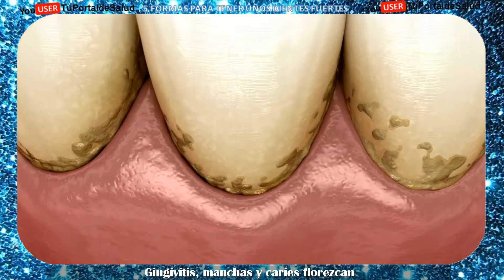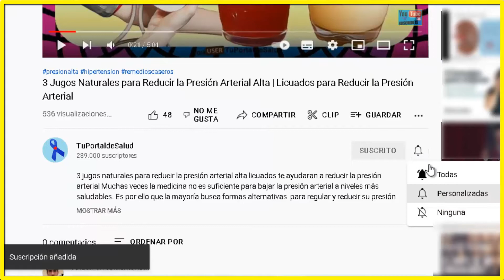5 Formas Para Tener tus Dientes y Encías Sanos Fuertes y Blancos- Trucos Sencillos para la Caries🦷🦷👄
5 formas para tener tus dientes y encías sanos fuertes y blancos - trucos sencillos para la caries. Una buena nutrición es la mejor manera de tener unos dientes sanos, fuertes y una bonita sonrisa, aunado a una buena higiene bucal

Contribuye con lo que te nazca del corazón con una donación
para que el CANAL SIGA CRECIENDO y se Realicen Videos mas

Ya que los dientes necesitan de vitaminas como A ,C, D y minerales como fosforo y calcio, a fin de cuenta los dientes son como cualquier otro órgano.

Es por ello que a continuación te enlistamos 5 consejos efectivos para mantener tus dientes sanos.

1.- El aceite de coco ha sido objeto de intensos estudios y en este caso se realizó uno en donde durante 10 días 20 personas con problemas bucales, se lavaron los dientes con este aceite y al concluir la investigación se notó una disminución de la placa dentobacteriana y la gingivitis, por tanto el aceite de coco se puede utilizar como complemento a la salud bucal no dejando atrás el uso de cepillo pasta de dientes  e hilo dental.

Lo único que tienes que hacer es conseguir un puñado de cotonetes hisopo o bastoncillo, empapar una parte del cotonete y pasarlo por toda la dentadura y frotarlo como si estuvieras cepillando los dientes, posteriormente enjuagar la boca, realízalo 2  o 3 veces por semana ojo complementando tu cepillado con pasta dental como de costumbre.

2.- Pasta de diente con cúrcuma
Una alimentación rica en grasas, azucares como café, refresco de cola y comidas ultra procesadas favorece a que las bacterias, gingivitis, manchas y caries florezcan rápidamente en nuestros dientes.

Para evitar o eliminar estos problemas utilizaremos cúrcuma de esa manera evitaremos químicos agresivos que solo debilitan el esmalte de los dientes.

Pasta de cúrcuma para dientes, necesitaremos 1 cucharada de cúrcuma, 2 cucharadas de aceite de coco y es todo.

Mezcla en una taza la cúrcuma y el aceite de coco por unos segundos, posteriormente ponle a tu cepillo de dientes y cepíllese como de costumbre, realízalo por las mañanas hasta notar mejorías, la cúrcuma es antimicrobiana y combate todo tipo de bacterias, también es efectivo para reducir la inflamación de las encías y en la india es muy utilizada para blanquear los dientes y mantenerlos fuertes.

3.- Productos lácteos, pues quienes disfrutan el consumir de un rico yogurt queso o  leche en hora buena ya que estos productos, son altos en calcio, fosforo y caseína  por lo cual ayudan a prevenir la caries, fortalecen el esmalte dental y suelen neutralizar la acidez de los alimentos que a su vez provocan sensibilidad en los dientes.

Por ello a partir de ahora trata de consumir quesos, yogurt y leche de manera más regular, ya sea por las mañanas o noches.

4.-Consume alimentos ricos en vitamina C ya que es una de las vitaminas que promueve la salud de las encías, un ejemplo de ellos es que puedes preparar una salsa con tomate limón y algunos picantes, es el mejor complemento a tu comida y a tener unos dientes sanos y fuertes, por allí he visto que el consumir cosas cítricas daña los dientes pero si los cepillas  después de consumirlos  no pasa nada, por tanto es una completa exageración de que los cítricos son malos para los dientes.

Para preparar la salsa, necesitaremos 1 o 2 chiles serranos o el que más te agrade, 1 tomate y el jugo de un limón, trocear bien el tomate y los chiles después agregar el jugo de limón y listo, si quieres agrégale una pisca de sal es opcional, puedes consumirlo en las comidas o con totopos, como te guste.

5.-Y por último el más sencillo tan solo tomando agua  nos puede ayudar a limpiar los dientes de forma natural de ácidos, azucares y bacterias, el agua contiene de forma natural fluoruro y esta ayuda a proteger y mantener limpio el esmalte de los dientes.

10 formas naturales de blanquear los dientes amarillentos en casa
Como conseguir dientes y encías más fuertes y sanos en casa con métodos naturales
7 Trucos Sencillos Para Mejorar Tu Salud Dental